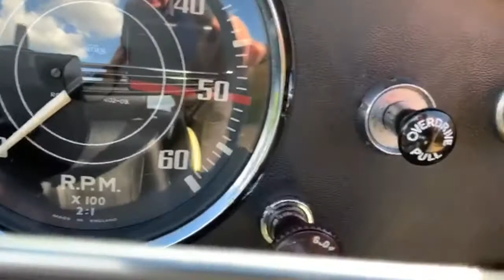1955 TRIUMPH TR2 UK RHD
Only produced for 2 years the TR2 ‘long door’ was the predecessor to the TR3 and built-in small numbers compared to it with most again exported in left-hand drive.
This is a rare UK RHD Primrose car restored in 2009 to a very high standard mainly by Manvers Triumph utilising many original TR2 features such as double bonnet catches, steering box, painted hinges etc.
Sensible upgrades include:
TR3 Front disc brakes
Brooklands style seats
Powder-coated chassis
High port cylinder head
Stainless steel exhaust
Upgraded gearbox with overdrive on 3rd/4th
The result is a stunning unspoilt example with original disc wheels and details that can be used reliably for touring and long-distance journeys.
There is a good history file including restoration photos showing the great detail taken during the 5-year process.
On the road, she is a super drive with plenty of power and very well geared to keep up with modern traffic demands when necessary.